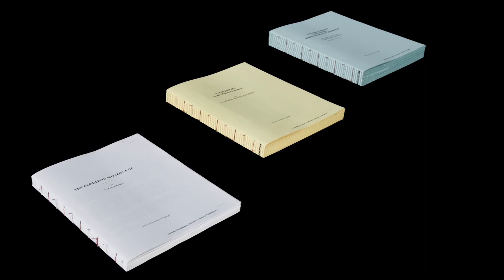Self-learning capability - Universe book sewer for digital printing – Meccanotecnica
Books, with the same format but different page count, are automatically managed thanks to smart barcode technology. The GigaLynx™ Dual Control camera, located after the feeder, also verifies the sequence by reading barcodes or images.